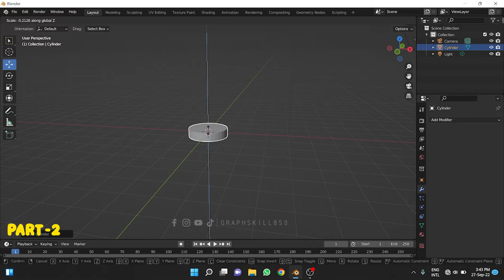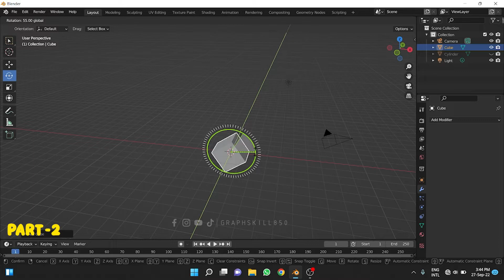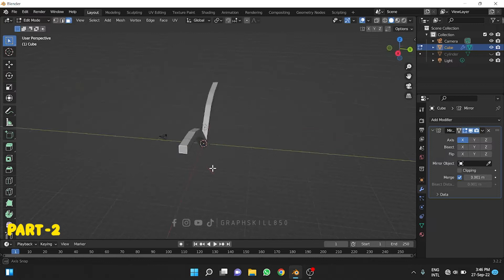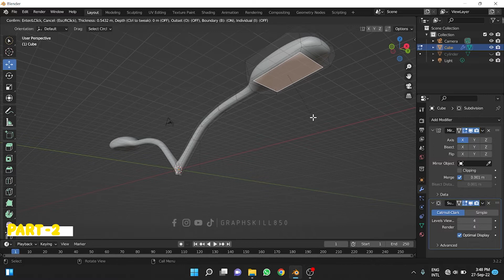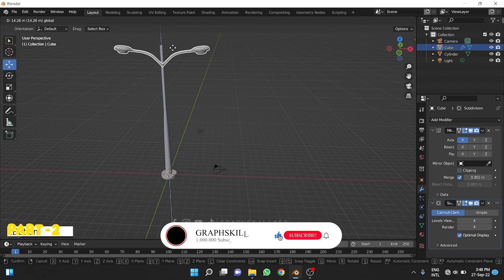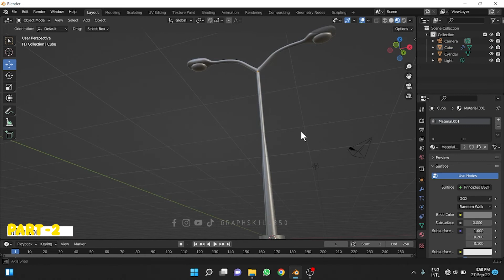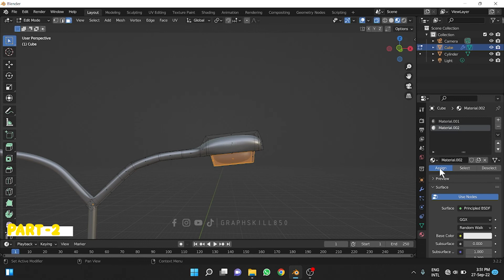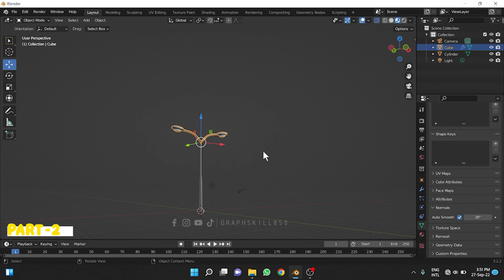CLASS 24 { URDU/HINDI } | STREET LIGHT MODELING IN BLENDER | MIRROR | P2 Beginner Tutorial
Hi guys, how are you, in this video we model a street light in blender 3.2.2 with the help of mirror modifier in blender, so stay tune

CLASS 3 {URDU/HINDI} | How to Move, Rotate and Scale an object in Blender 3.2.2 |  Beginner Tutorial

blender tutorial

blender 3d object file

3d logo converter online free
2d logo to 3d converter
3d images blender
convert 2d drawing to 3d model blender
blender logo download
making 3d logos in blender

blender online

Feedback
best blender animation tutorial
how to make 3d animation in blender
3d animation tutorial

blender vector graphics

blender import eps

3d logo converter online free
2d logo to 3d converter
3d images blender
blender logo download
making 3d logos in a blender